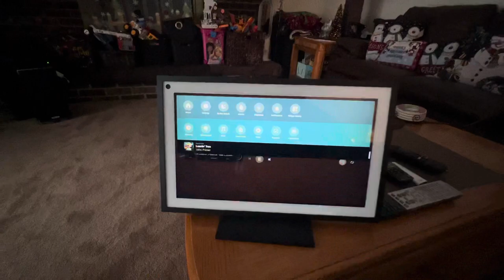Echo show 15 play music and watch your photo frame at the same time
Here’s a short video showing how are use my echo show 15 to play music and simultaneously show my photo frame pictures